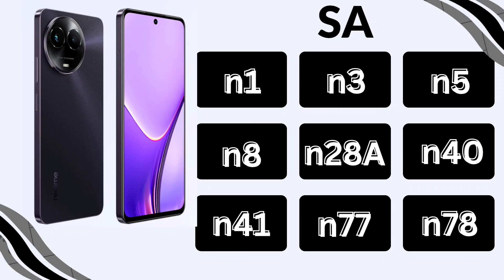Realme 11x 5G Bands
In This Video I Have Told You About How Many 5G Bands Available In Realme 11x 5G

Topics Covered :
Realme 11x mein kitne 5g bands hai
Realme 11x ke 5g bands
Realme 11x mein konse 5g bands hai